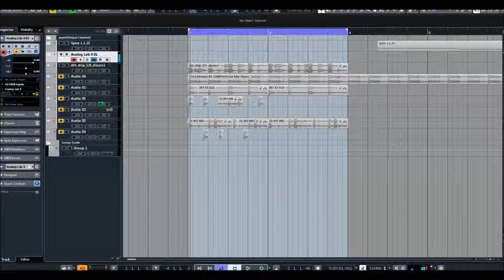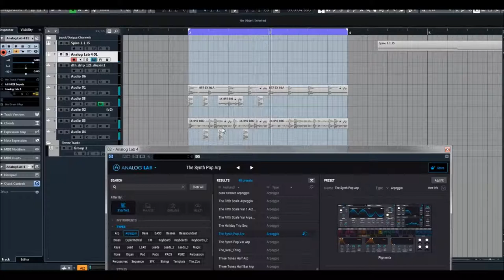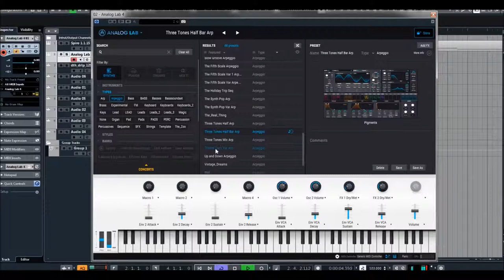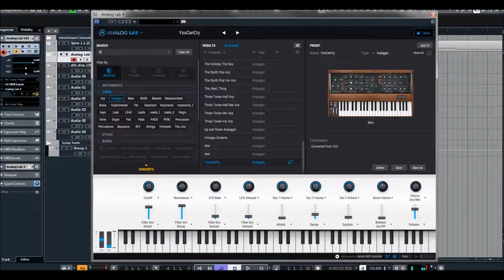Arturia | Analog Lab 4 | Arpeggio Presets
* 10 integrated effects to color your sounds